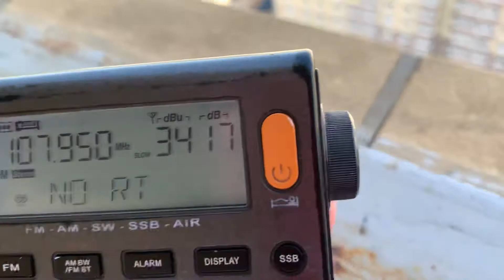[Tropo] - 107.9 MHz - Авторадио-Украина (Бердянск, 219 км)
Avtoradio-Ukraina Berdyansk Zaporozhye region

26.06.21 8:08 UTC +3